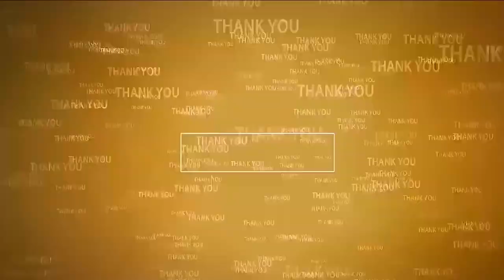అన్నం ప‌ర‌మేశ్వ‌ర స్వ‌రూపం | Free Food at Govt Hospital | Kanchi Parmeshwar Reddy Trust | Atmakuru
- ఆత్మ‌కూరు గ‌వ‌ర్న‌మెంట్ హాస్పిట‌ల్‌లో నిత్యాన్న‌దానం
- కంచి ప‌ర‌మేశ్వ‌ర‌రెడ్డి చారిట‌బుల్‌ట్ర‌స్ట్ ద్వారా పేద‌ల‌కు ఆప‌న్న‌హ‌స్తం